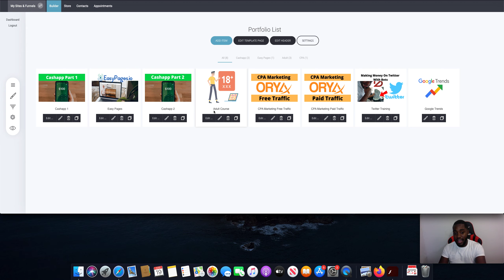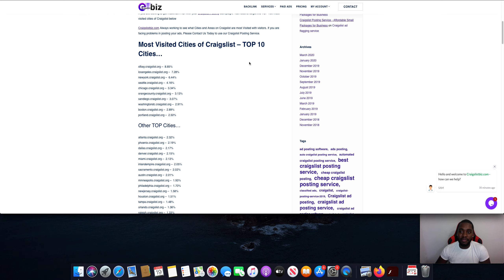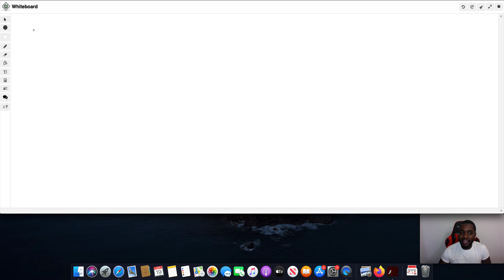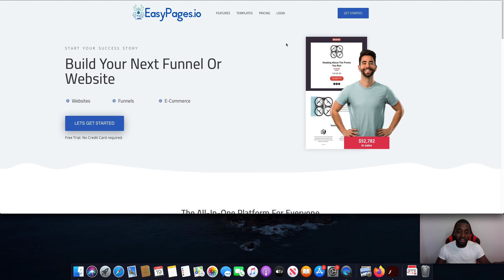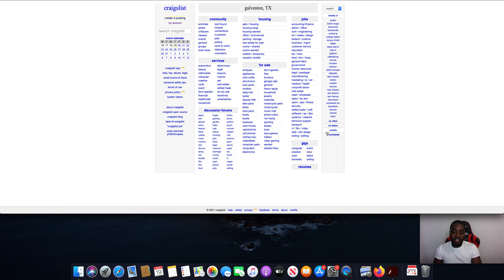$1000/Day With Adult Method - Craigslist And CPA Marketing Tips 2021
Everything from the video as well as courses, tools, and everything else can be found here: